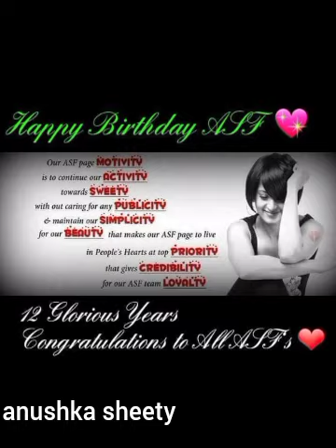anushka shetty best photos 2023